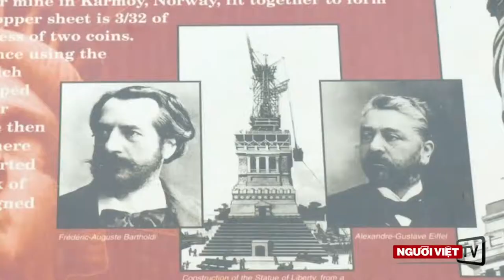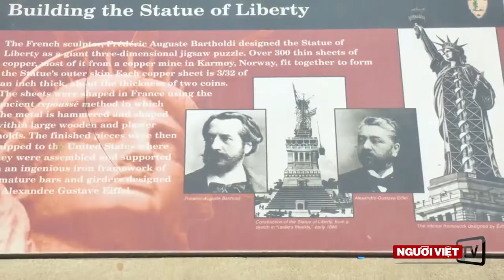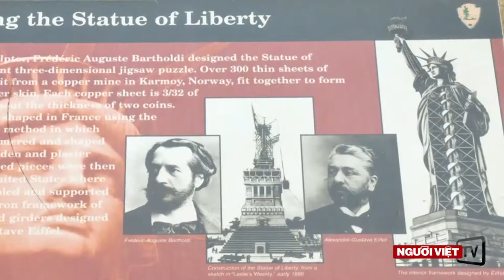Tượng nữ thần Tự Do ở New York | ATNT Travel & Tours